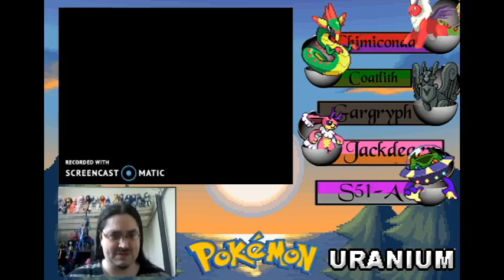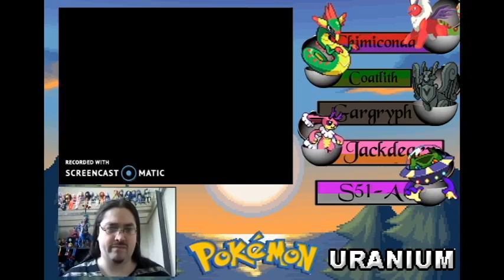Cas Gaming 147 Pokemon Uranium part 26 "Fisherman Jesus"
This episode i am just struggling to get to the next city. And i found Jesus!